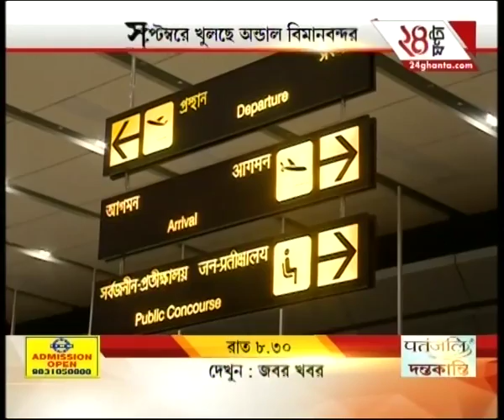Andal Viman to start from september